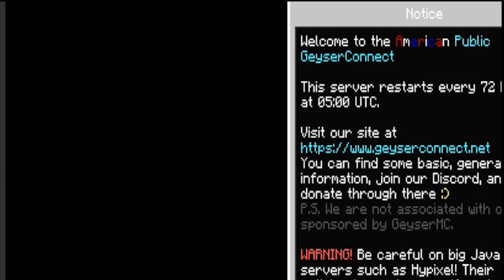how to play java servers on bedrock / | GeyserConnect.net| So Easy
Join Any Java Server With Pocket Edition/ Bedrock edition | GeyserConnect.net| So Easy

how to play java servers on bedrock
how play hypixel in pocket edition,
geyserconnect.net,
geyser connect net
how to connet with geyser, minecraft